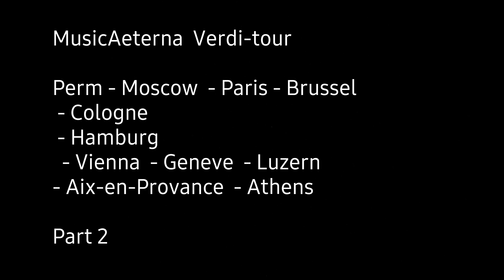Teodor Currentzis &MusicAeterna in Verdi-tour. Part 2